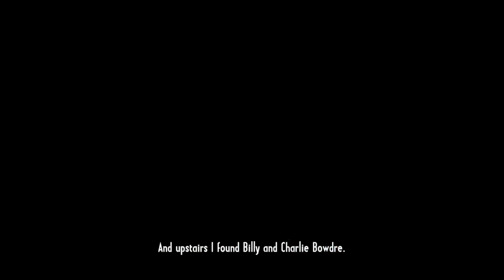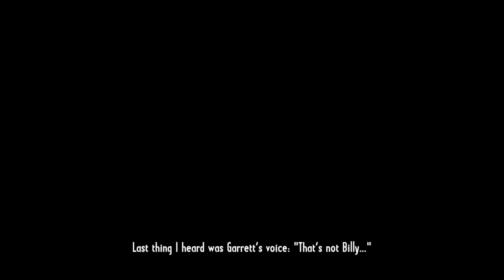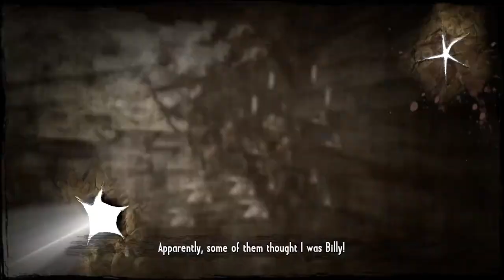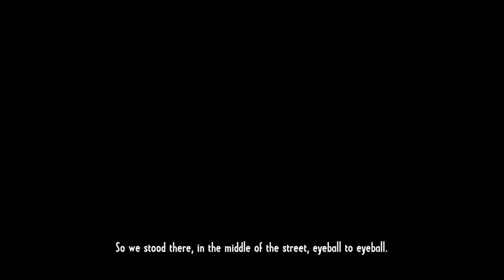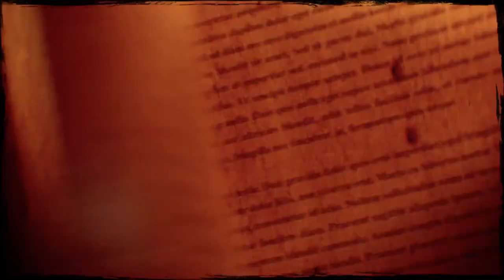Call of Juarez: Gunslinger | #1 | PRÍBEH SILASA GREAVESA !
Zdravím u novej sérii, dneska začneme príbeh Silasa na najťažšiu obtiažnosť a prejdeme si prvé dve kapitoly 😁